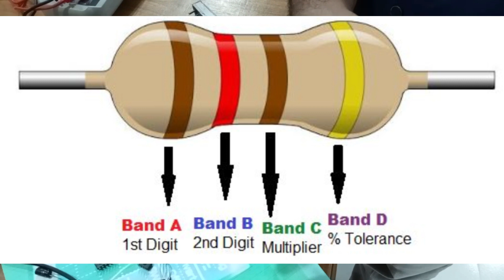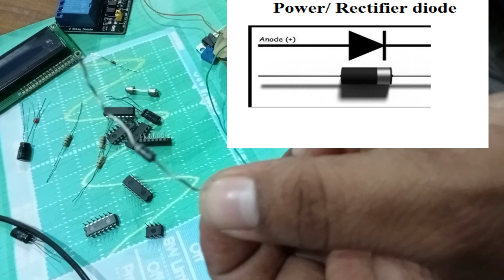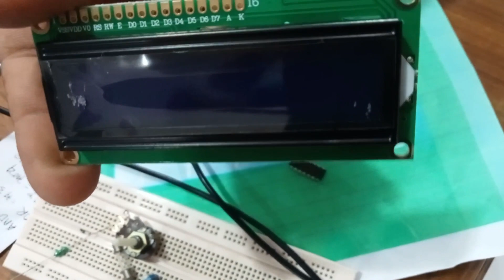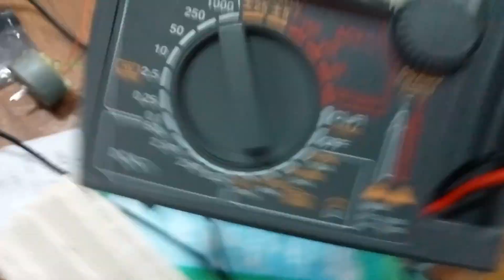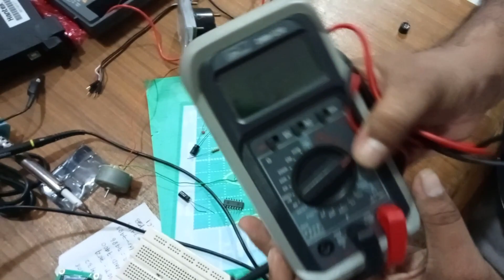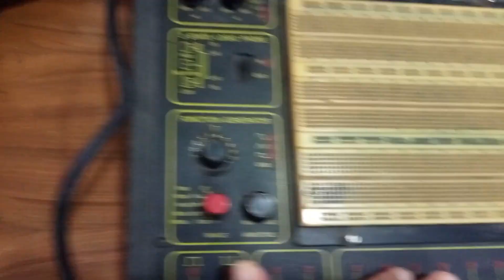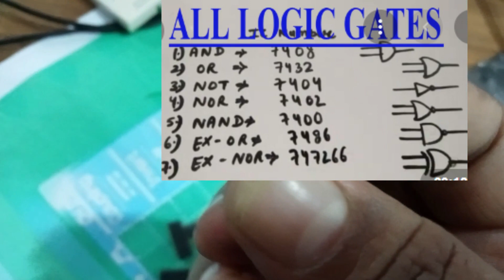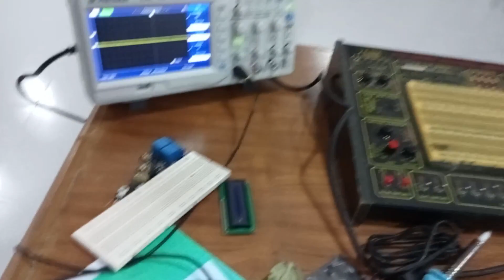Lecture01 electronics-Introduce with various types of Electronics device , Chips & Component